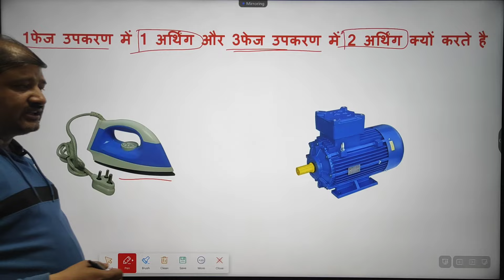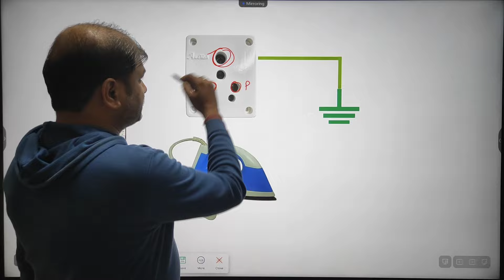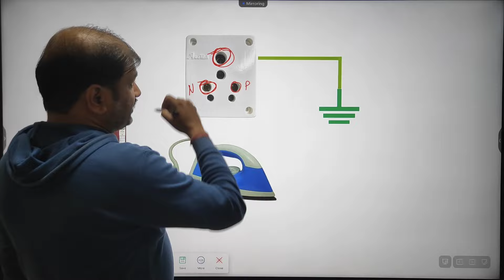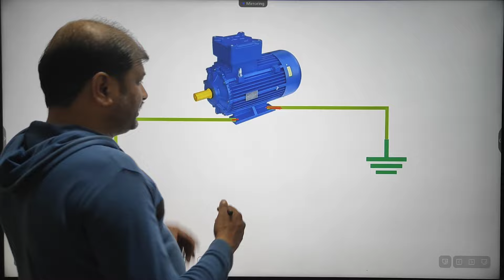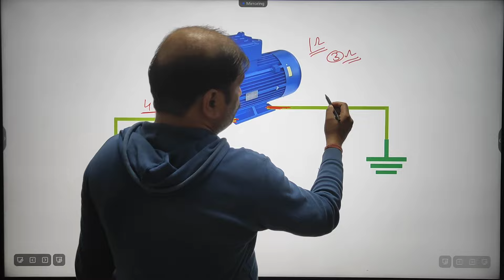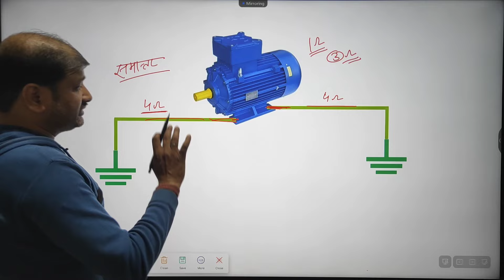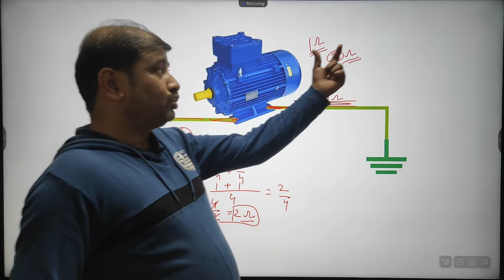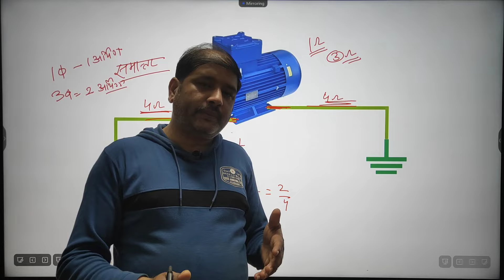why double earthing necessary in three phase system | Advantage of double earthing | 50Hz electrical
atomberg Renesa 1200mm BLDC Motor 5 Star Rated
atomberg Efficio Alpha 1200mm BLDC Motor 5 Star
Crompton Energion Hyperjet 1200mm
Home & Kitchen Appliances

सुरक्षा में वृद्धि-
यदि एक अर्थिंग का कनेक्शन खराब हो जाता है, तो दूसरे अर्थिंग कनेक्शन से लीकेज करंट जमीन में चली जाएगी।
यह बिजली के लीकेज को रोकता है इससे आग लगने का खतरा कम हो जाता है।

विश्वसनीयता में वृद्धि-
यह इलेक्ट्रिसिटी के आपूर्ति की विश्वसनीयता में सही करता है, क्योंकि यदि एक अर्थिंग कनेक्शन ख़राब हो जाता है, तो दूसरा कनेक्शन बिजली प्रवाह को बनाए रखता है। इससे उपकरणों के जीवनकाल को बढ़ता है, क्योंकि वे बिजली के उतार-चढ़ाव से कम प्रभावित होते हैं।

अन्य लाभ-
यह उपकरणों में होने वाले आवाज़ को कम करता है। यह इलेक्ट्रॉनिक उपकरणों के प्रदर्शन में सुधार करता है। इससे  बिजली की खपत कम होती है।

डबल अर्थिंग का उपयोग-
डबल अर्थिंग का उपयोग आमतौर पर फैक्ट्री में किया जाता है इसका उपयोग घरों में भी किया जा सकता है।

डबल अर्थिंग करते समय ध्यान रखने योग्य बातें-
दोनों अर्थिंग कनेक्शन एक दूसरे से अलग होने चाहिए अर्थिंग कनेक्शन मजबूत और विश्वसनीय होना चाहिए अर्थिंग कनेक्शन को नियमित रूप से चेक किया जाना चाहिए।